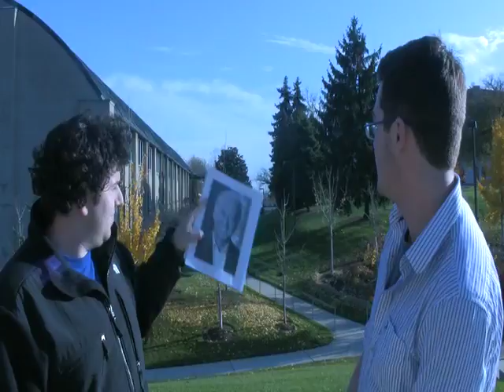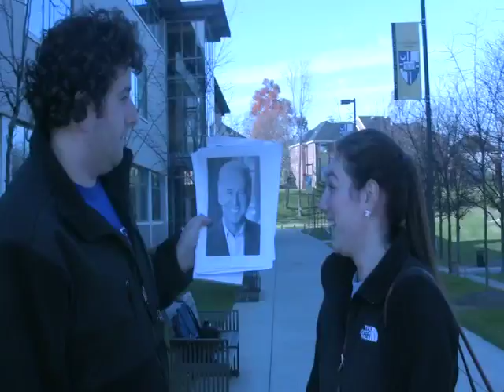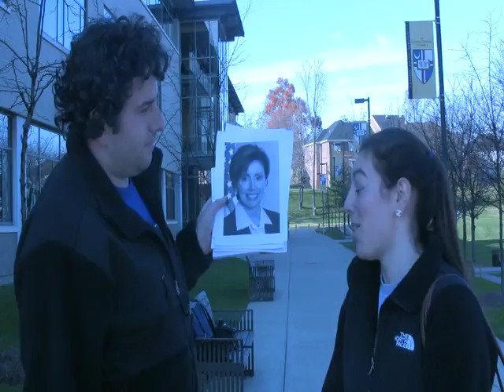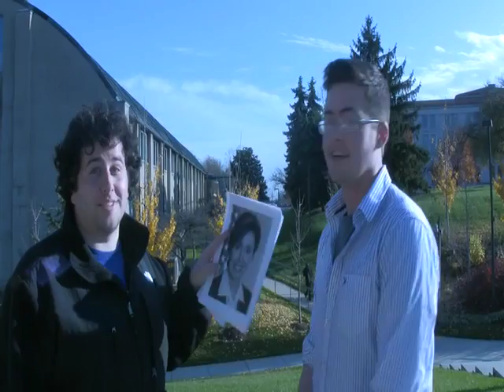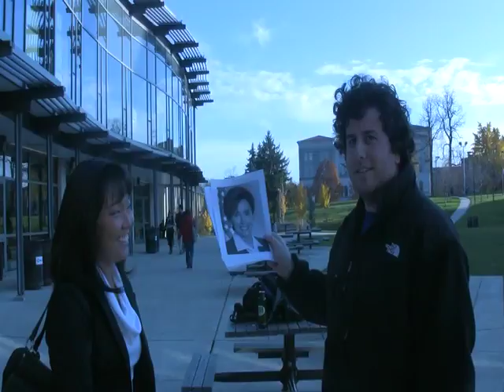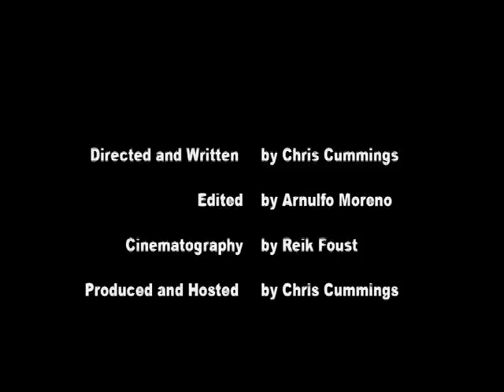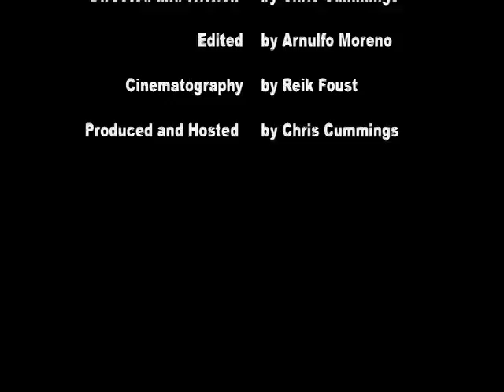Chris Crossing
Chris walks around CUA having insightful conversations about politics, celebrities, and the Rice Crispy guys.

CUA TV host Chris Cummings strolls the Catholic University of America's campus and chats with the bright young students and faculty.  Enjoy CUA TV and their first video.